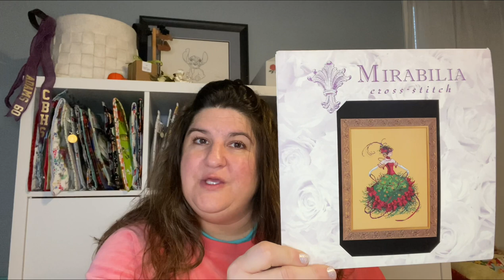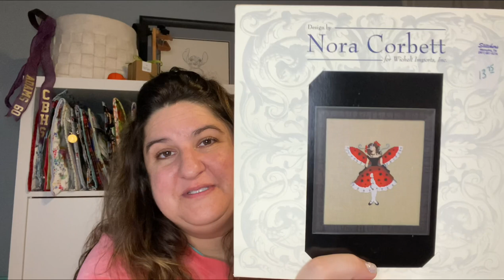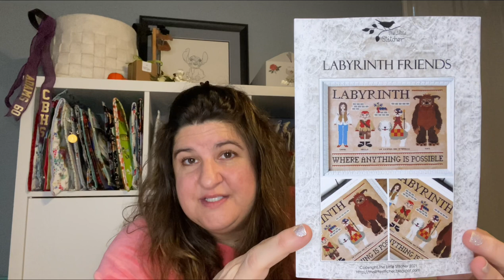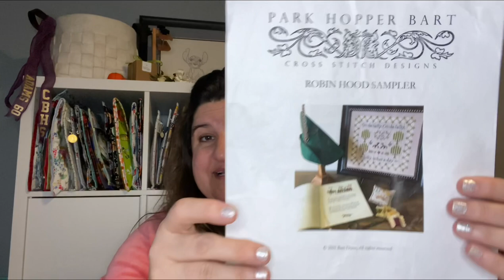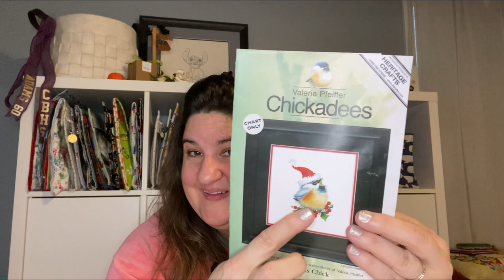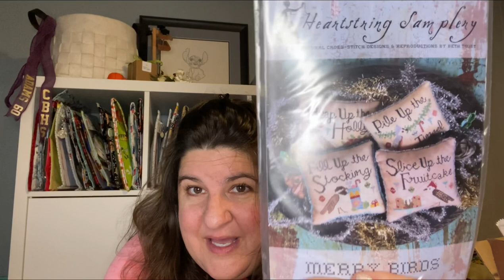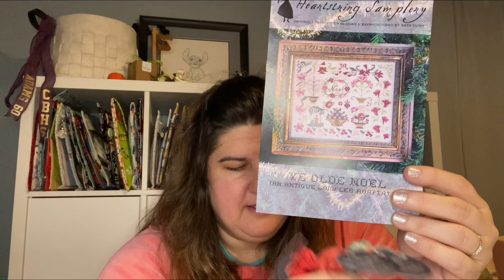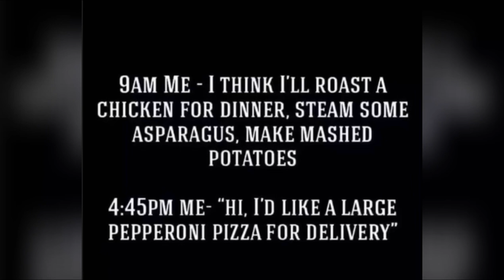FlossTube #12- A BIG Finish, WIPS, Forbidden Fiber Co Downton Abbey Valentine Box, & More!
FlossTube #12- BIG Finish, Mirabilia Focus, WIPS, Forbidden Fiber Co Downton Abbey Valentine Box, & more!

more frequent progress updates: Memphis.Sarah.E

Stitchy Stuff- shops & websites